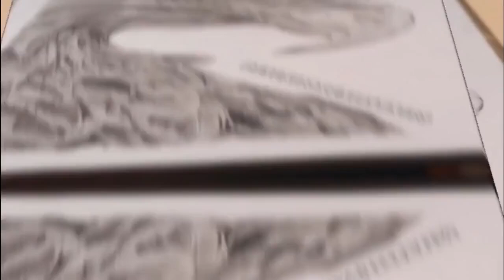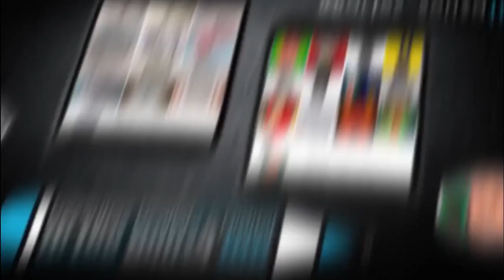DESENHO REALISTA TIGRE PASSO A PASSO PARTE 02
✅Kwai: artes_souza186
✅Instagram desenho digital: artes_souza186
✅Instagram desenho realista:desenhorealista186